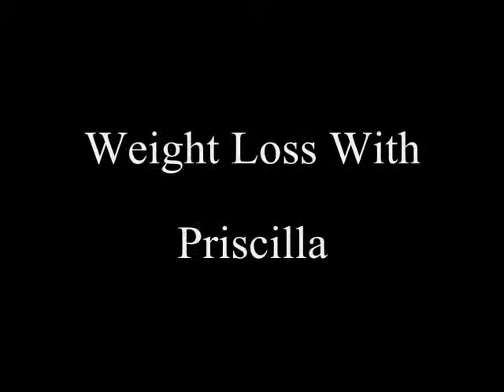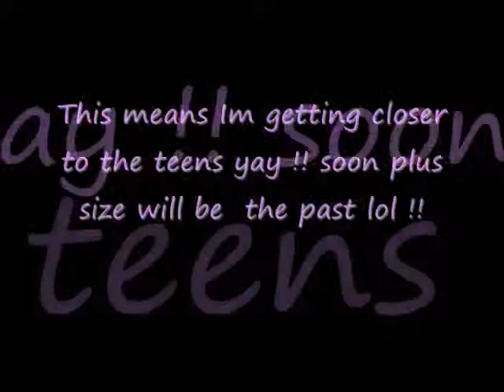Gettin closer to the teens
So i was gonna wait to post this but i was too excited !.I tried on a pair of my size 20 jeans and omg they fit !! snug very snug but i can get into them and i didn't have to lay on the floor with pliers to zip them up lol soon i will be out of the 20s and out of the plus size world for good so come dance with me music by Lenny Kravitz Are you gonna go my way.